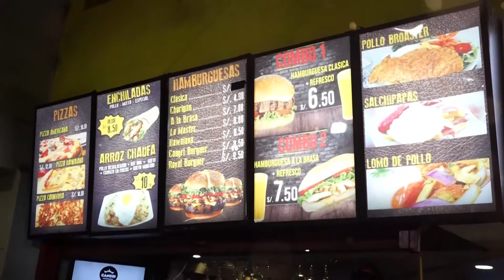Inaguracion Cangry Burger (Video Reel)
Realizamos:
- Servicio de Fotografía y Vídeo Profesional
- Servicio de Drone
- Tomas espectaculares
- Edición de acuerdo a las exigencias del cliente.
- Asesoría en toda la producción
- Eventos, clínicas, hoteles, restaurantes, barberías, discotecas, etc.

Cosmo Films
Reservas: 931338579